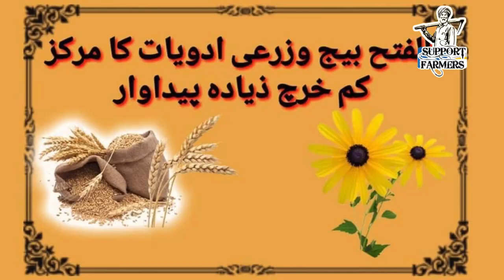Barsem ka bij kaun sa cast karna chahie | Barsem kis tarike se cast Karni chahie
برسیم سردیوں کا ایک مقوی چارہ ہے۔ زیادہ کٹائیوں اور اعلی غذائی خصوصیات کی وجہ سے اس کو چارہ جات کا بادشاہ کہا جاتا ہے۔ بڑے شہروں کے نزدیک اس کو بطور نقد آور فصل کاشت کیا جاتا ہے۔ دودھیل جانوروں کو برسیم کا چارہ کھلانے سے دودھ کی پیداوار میں اضا فہ ہوتا ہے۔ برسیم کاشت کرنے سے زمین کی زرخیزی میں اضافہ ہوتا ہے۔ بر وقت محکمانہ شفارسات اور دیگر زرعی عوامل کو بروئے کار لا کراس سے 1200 من فی ایکٹر تک چارہ حاصل کیا جا سکتا ہے۔ اس میں لحمیات کیلشیئم اور حیاتین وافر مقدار میں پائے جاتے ہیں۔ اسے جئی، رائی گھاس اور سرسوں کے ساتھ ملا کر بھی کاشت کیا
 جاتاہے۔
Al Fatah Beej
Barsem ki cast